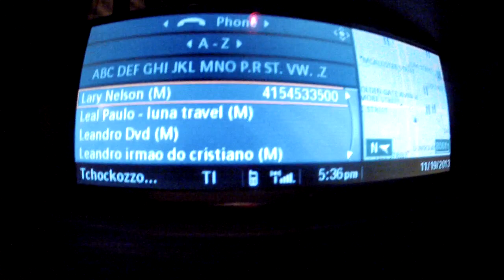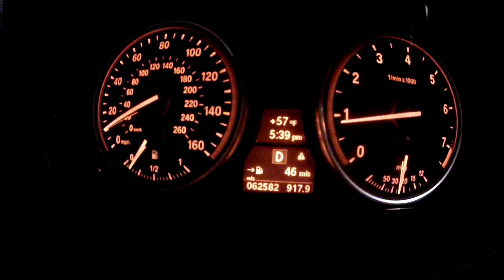De volta a realidade - Trocando umas idéias com o Lee Kofmann Parte 1